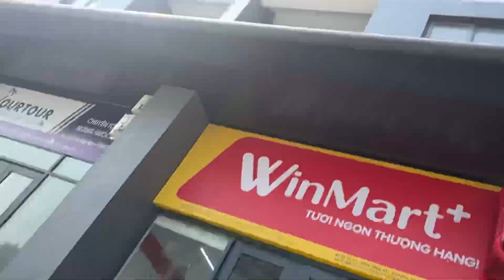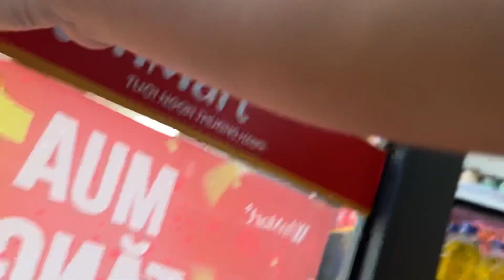Meal Prep for the Week